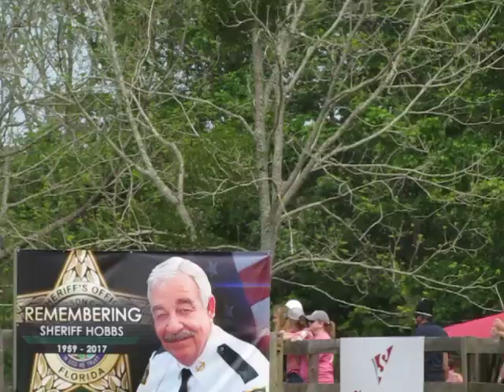Pistol at Lamont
Pistols first jackpot-
Evil Twin farms benefit
4-8-18, 20.7 (4D)
winning time 17.6